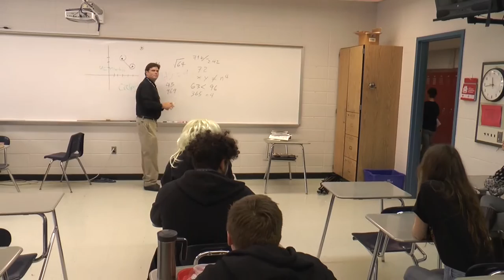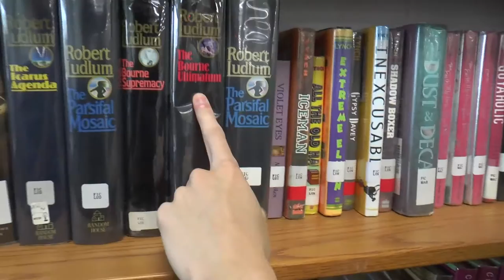Modern Baseball - Fan Made Music Video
A four chapter story/song-compilation music video to Modern Baseball songs. Enjoy.